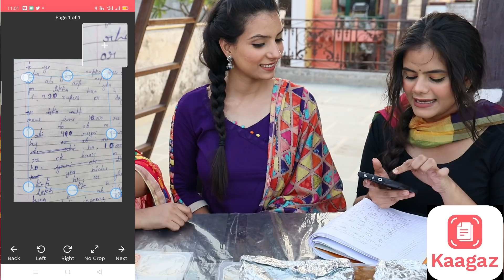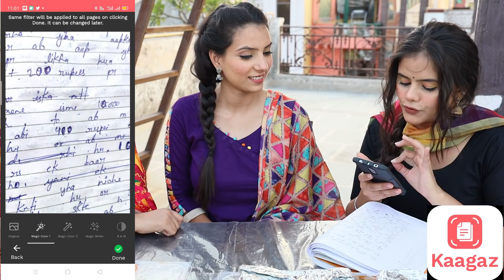Biggest Punjabi Thali in Punjabi Look Eating Challenge | Biggest Thali Competition | Food Challenge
Scan and share documents, lecture notes, books, assignments, etc easily with completely free Kaagaz Scanner app.

Kaagaz Scanner is an Indian replacement of CamScanner App - it has PDF Reader, Document Scanner, PDF Scanner and free Cloud Storage.